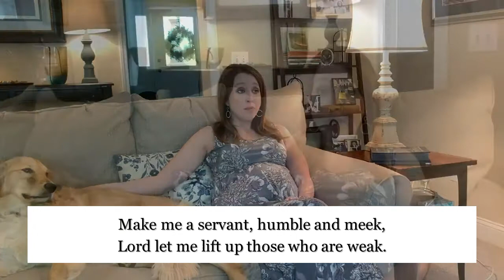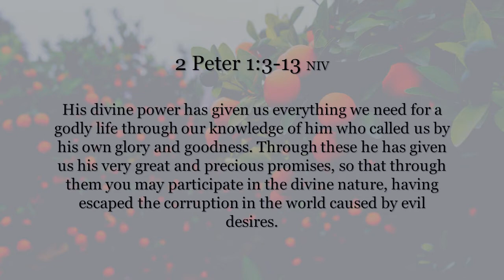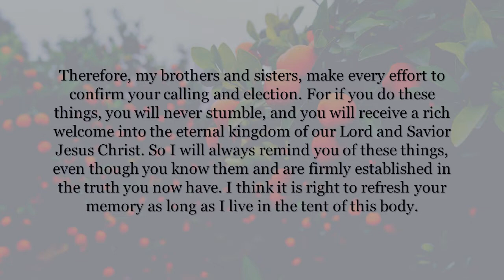Summertime Vespers 07-27-2021